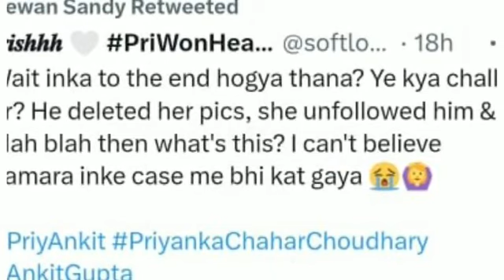bigg Boss 16 priyanka की हार क्यों पड़ी nimrit और उनके boyfriend के रिश्ते पर भारी